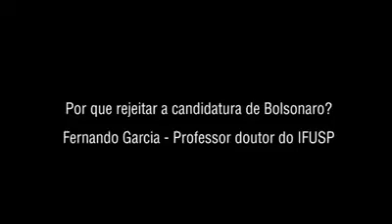Professores do Instituto de Física da USP contra Bolsonaro! - Fernando Garcia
O professor doutor Fernando Garcia, pesquisador na área de espectroscopias de raios-X de materiais quânticos e docente do Instituto de Física da USP, comenta o plano de governo de Bolsonaro sobre ciência e educação.